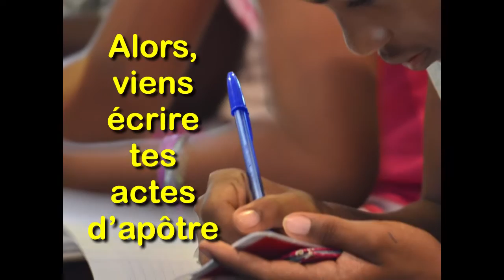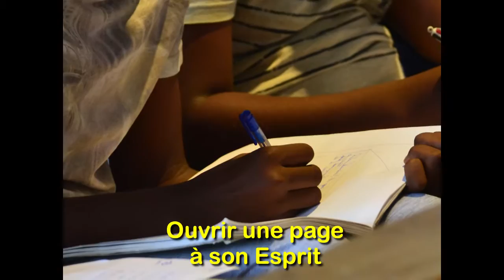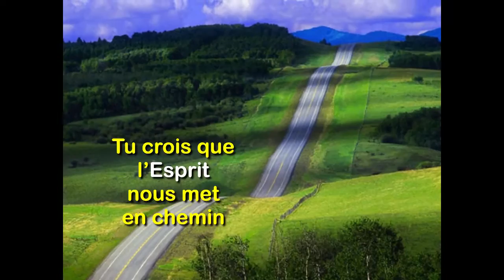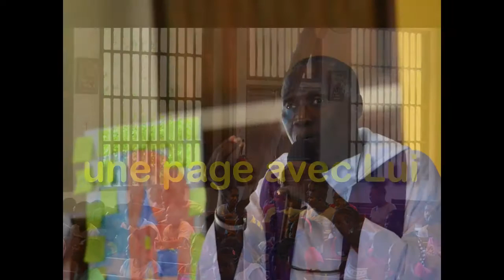Viens écrire tes actes d'apôtre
Le Groupe Team O'Théo anime des concerts, temps-fort avec les jeunes, pèlerinages...
La vidéo : Quelques moments de la retraite de Profession de Foi (2016) paroisse du Bon Pasteur à Saint-Laurent du Maroni. (Guyane)